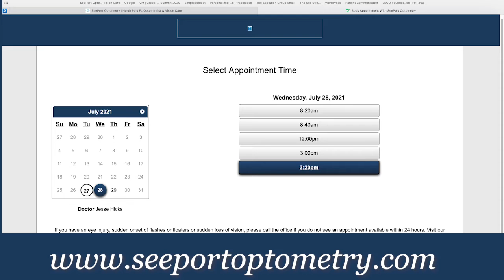Welcome to SeePort Optometry - Eye Care and Optical in North Port, FL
Welcome to SeePort Optometry!  Our video tour will get you familiar with our office.  to

View Available Appointments and Schedule Online
Virtually Try on Inventory
Learn about your expected cost for an exam and glasses
Learn what insurances we accept
Meet Dr. Hicks and Team SeePort